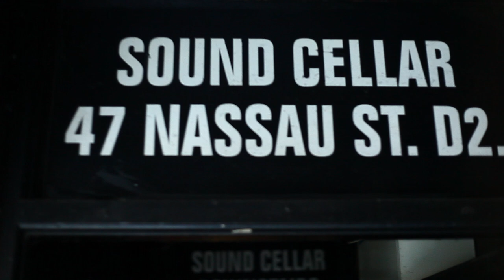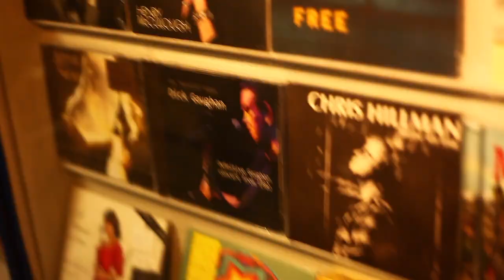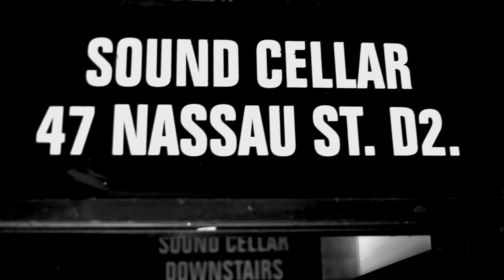The Fallen Ones - Dancing in the moonlight (Dubin´s Sound Cellar Promo Video)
In this video you get a dose of live footage of Irish Based Band The Fallen Ones together with footage of the Sound Cellar - the oldest Rock Music shop in Dublin selling our albums!